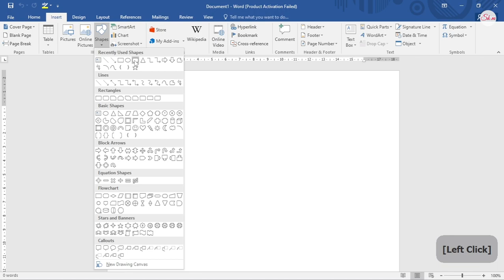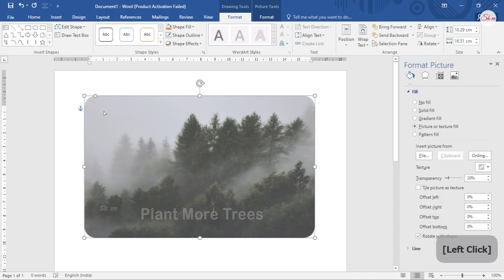image radious change in ms word | How to round corners in ms word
image radious change in ms word
How to round corners in ms word